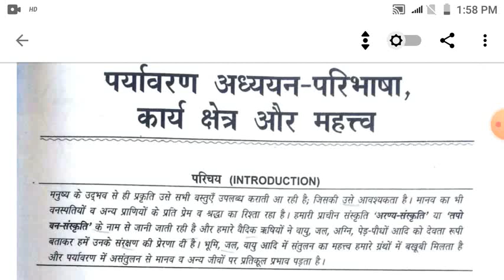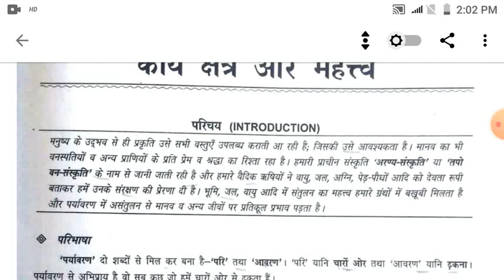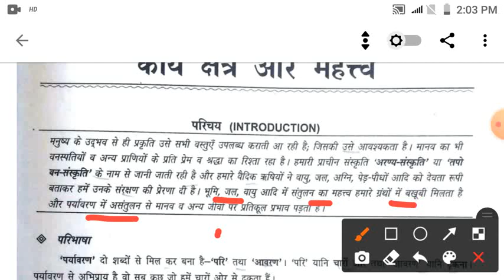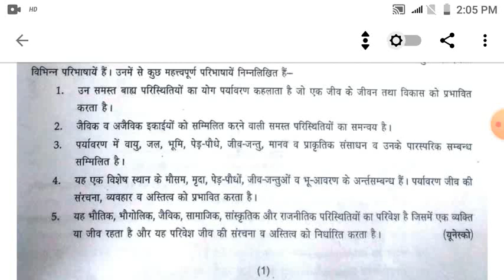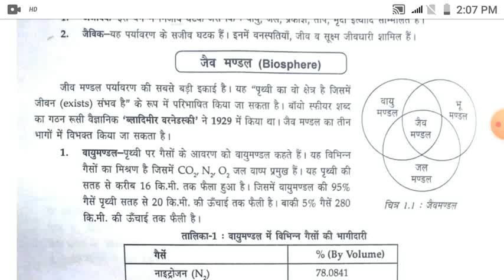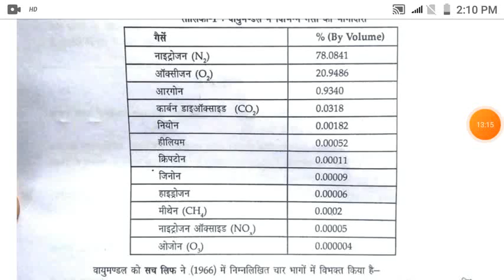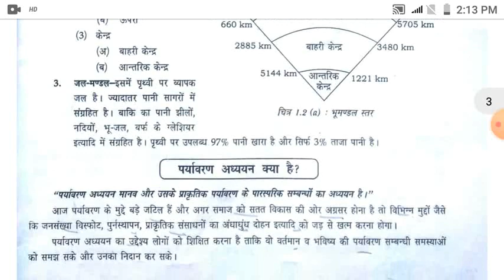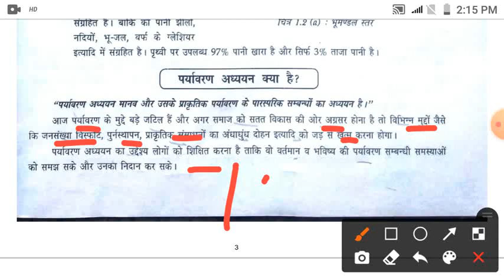पर्यावरण अध्ययन परिभाषा कार्य क्षेत्र और महत्व B A 1st 2nd sem lesson 1 part 1st 🌱🌿🍀🌺🥀🍁🍂